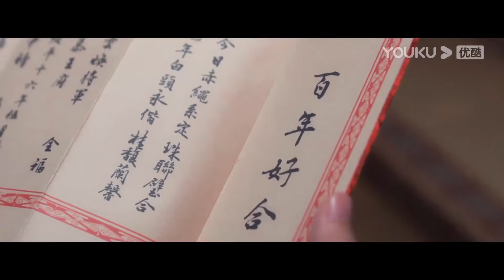【搶先看】灰姑娘激情後懷孕，霸道將軍秒變妻管嚴，任由灰姑娘耍性子溫柔侍奉【青雀成凰👑 Rising Feather】